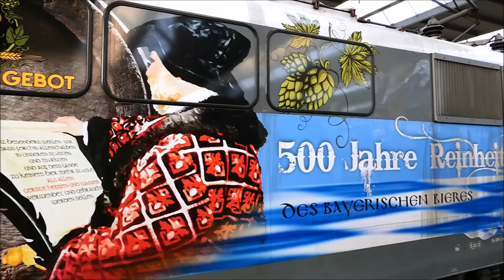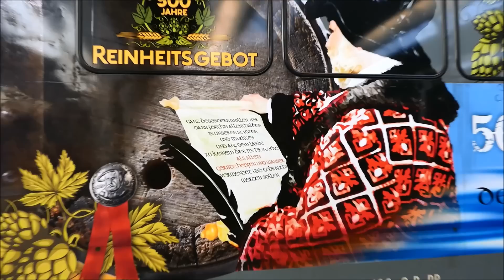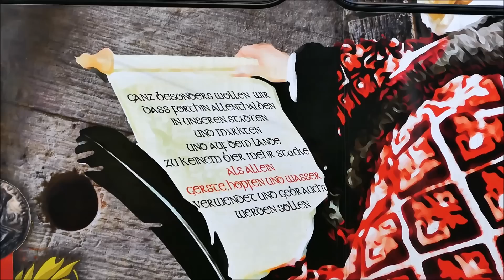BR 111 123 Werbelok "500 Jahre Reinheitsgebot" in München Hbf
Für mich eine der zur Zeit schönsten Werbeloks ist die "500 Jahre Reinheitsgebot", die ich ausführlich im Münchner Hbf filmen konnte.
Aufgenommen am 30. November 2016